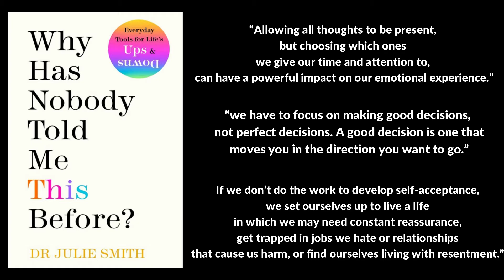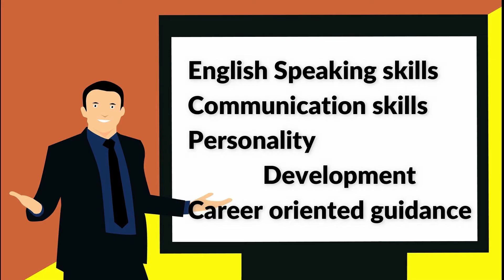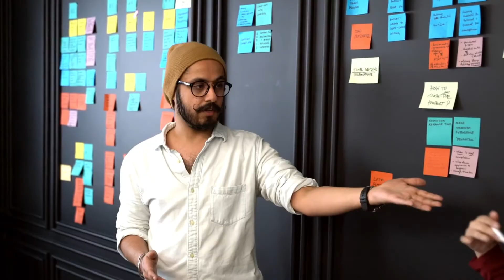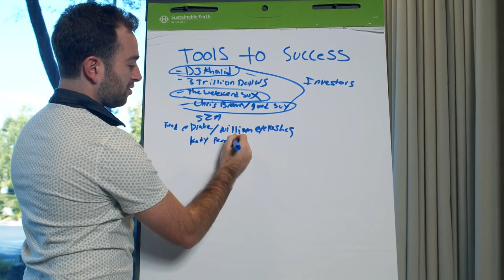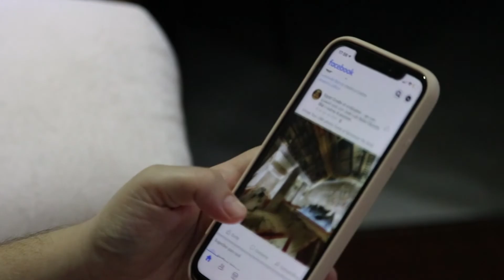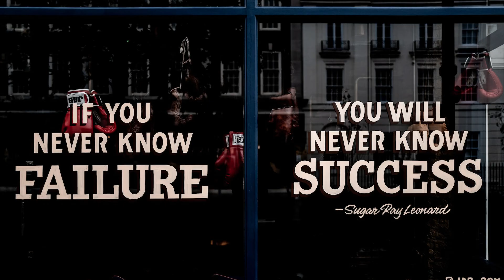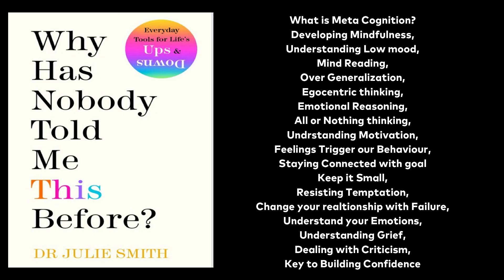ఈ విషయాల గురించి జీవితంలో ముందే తెలుసుకోండి | Why has no body told me this before audio book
Inspire from books అనే మన ఛానల్ లో ఫేమస్ book summaries తెలుగులో చెబుతున్నాము ఇంకా చాలా పుస్తకాల summaries లింక్స్ ఈ Description క్రింద ఇవ్వబాడ్డాయి

In this video, I'm talking about the book "Why Has Nobody Told Me This Before?" by Julia Smith.
This book is a must-read for anyone who wants to understand why we're all the way we are, and how to change the course of our lives.
If you're looking for a book that will change your view of the world, then you should check out "Why Has Nobody Told Me This Before?" by Julia Smith. This book is full of wisdom and insight that will change your life for the better.

Remaining Book summary playlists in Telugu

Reduce Stress for happy life books-